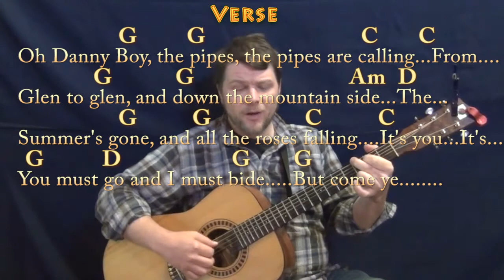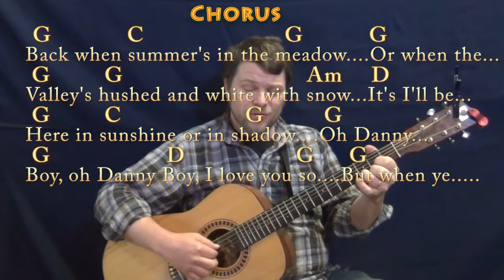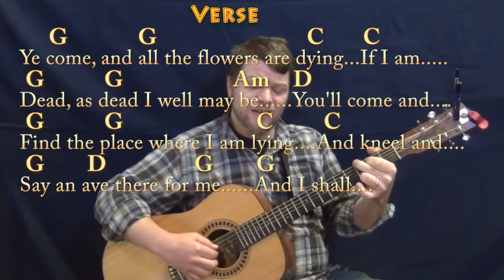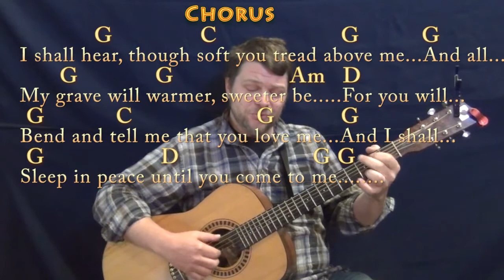Danny Boy (Traditional) Fingerstyle Guitar Cover Lesson in G with Chords/Lyrics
..MUNSON BRIGADE SHOUTOUT! .This video brought to you in part by the "Munson Brigade" ... Many thanks to Ann DiBenedetto, Vermell Vain, Rich C, Brett, Will Sword and JPH!!!. Woohootiehoo and Best of luck! playalong lyric chord lesson tutorial SONGBOOKS